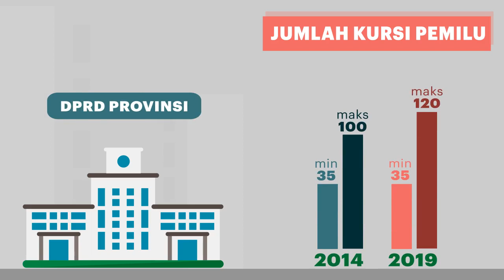Alokasi Kursi Legislatif Meningkat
Salah satu hal baru yang akan diterapkan dalam Pemilu 2019 adalah metode konversi/mengubah suara (pemilih) menjadi kursi (legislatif). Jika di Pemilu sebelumnya menggunakan metode Kuota Hare (Largest Remainder), di Pemilu 2019 nanti akan menggunakan metode Sainte Lague.

Perbedaan kedua metode konversi suara itu pada teknik pembagian kursinya. Kalau sainte lague tidak menggunakan bilangan pembagi pemilih (BPP), tetapi menggunakan bilangan pembagi tetap (BPT), yaitu dibagi 1 ; 3; 5; 7; 9; dan seterusnya bilangan ganjil.

Metode sainte lague murni oleh sebagian pihak dinilai lebih adil. Partai dengan perolehan suara besar akan mendapatkan lebih banyak kursi, sedangkan partai dengan perolehan suara kecil tentu akan mendapatkan kursi yang lebih sedikit pula.

Dalam Pemilu 2019 juga akan terjadi penambahan ambang batas kursi legislatif karena peningkatan jumlah penduduk. Kenaikan itu diharapkan semakin mampu mewakili suara masyarakat